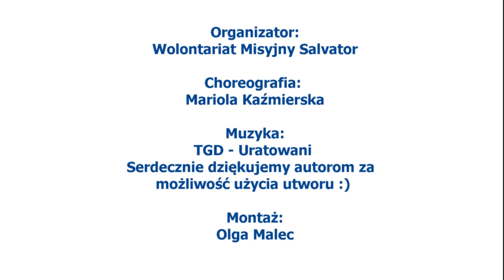Taniec Wielkanocny Warszawa 2021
Przedstawiamy VII już edycję Tańca Wielkanocnego w Warszawie. Tradycyjnie taniec odbywa się w Niedzielę Miłosierdzia na warszawskim Starym Mieście, jednak tym razem, ze względów pandemicznych, nie mogliśmy spotkać się na żywo. Oczywiście nie powstrzymało nas to przed wytańczeniem naszej radości ze Zmartwychwstania! Przedstawiamy krótki film, gdzie razem, choć nie obok siebie, radujemy się z największej tajemnicy naszej wiary!

Organizator: Wolontariat Misyjny Salvator
Patronaty medialne: Warszawski Gość Niedzielny; Aleteia
Materiały filmowe: tegoroczne filmiki nadsyłane przez uczestników Tańca Wielkanocnego 2021 plus archiwum tańca wielkanocnego
Choreografia: Mariola Kaźmierska
Wywiady przeprowadzili: Marta Mróz; Paweł Szczypkowski; Gabriela Górko; Pamela Starościńska
Bohaterowie wywiadów: osoby napotkane po wyjściu z Mszy świętych w czasie obchodów Świąt Wielkanocnych 2021
Montaż: Olga Malec